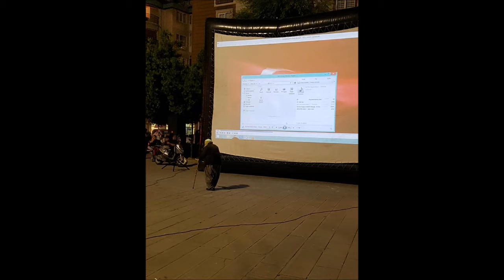15 temmuz darbe girişimi ve yürekli kızın istiklal marşı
hayatı günceli güzel olan herşeyi bizimle yaşayın
BAZI YAYINLAR EŞLEŞİYOR VATAN SÖZ KONUSU İSE VARSIN EŞLEŞSİN
BEN BUNDAN TELİF YEMEM.BU VİDEOYU KALDIR DİYE UYARI GELİRSEDE ALDIRMAM
katkısı bulunan kanallara ve ajanslara TEŞEKKÜR EDERİM.